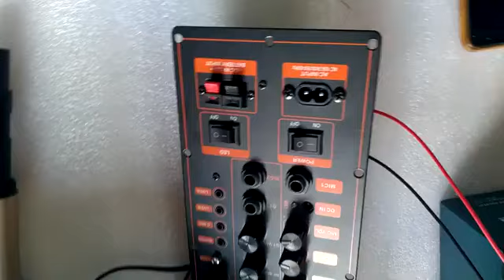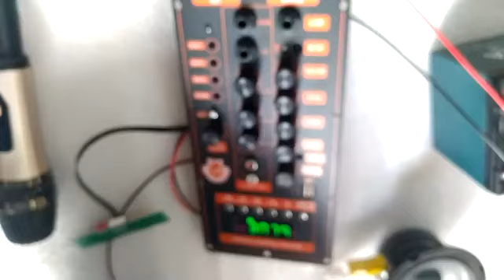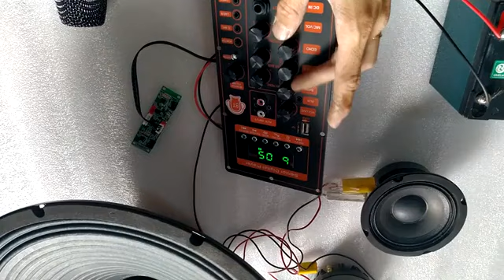TEST MICRO KHÔNG DÂY LOA KÉO TẦN SỐ UHF LOẠI XỊN THÂN NHÔM NGUYÊN KHỐI SET TẦN SỐ VÀ CHỈNH ÂM LƯỢNG